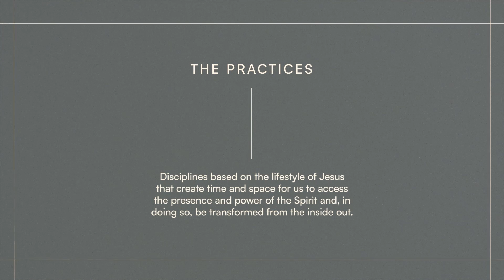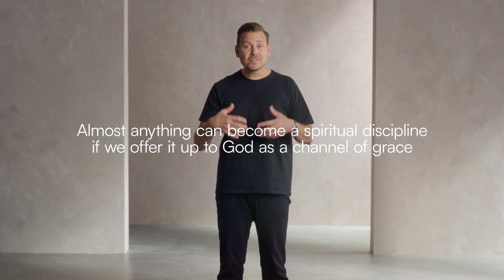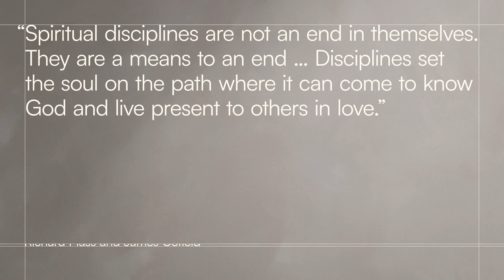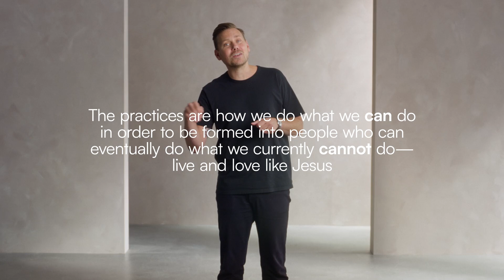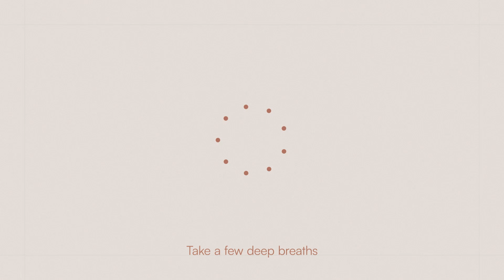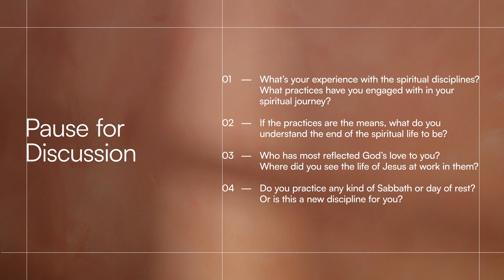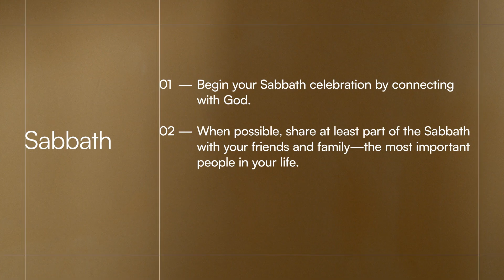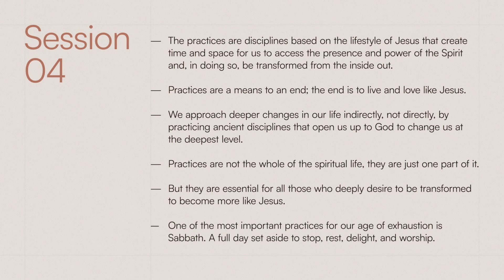The Practicing the Way Course | Session 04 | The Practices